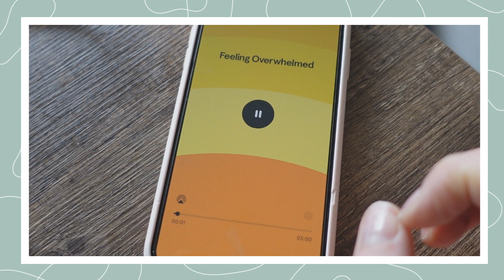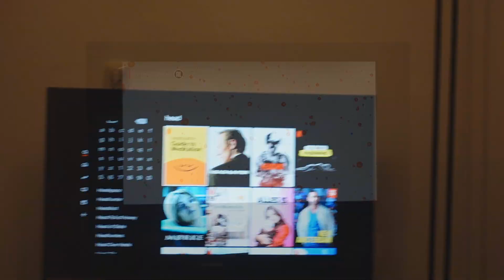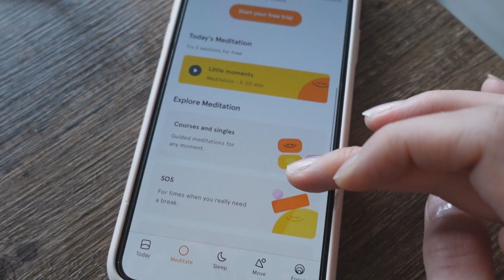1 WEEK MEDITEREN 🌱 Sarah's Selflove Journey | Sarah Rebecca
In de serie Sarah's Selflove Journey neem ik je mee in de reis naar het vergroten van mijn zelfliefde. Iedere week pas ik een bekende tool of techniek toe in mijn leven die hierbij zou moeten helpen.

(Ik gebruik de app HEADSPACE voor geleide meditaties)

Wil je mij iets sturen? Dat kan:
t.a.v. Sarah Rebecca
Bergweg 70
1217 SC Hilversum

♥ OVER MIJ ♥
Ik ben Sarah, 30 jaar en heb een grote passie voor fashion en beauty die ik hier graag met jullie deel. Naast video's over fashion en beauty maak ik ook persoonlijke video's, voornamelijk vlogs. Hier neem ik jullie mee in mijn leven en op dit moment ook in mijn leven als kersverse moeder.

♥ UPLOAD SCHEMA ♥
Ik upload 2 keer per week: 1 x een vlog en 1 x een andere video, meestal fashion of lifestyle. Ik ben dagelijks actief op Instagram stories (@sarahrebeccanl).